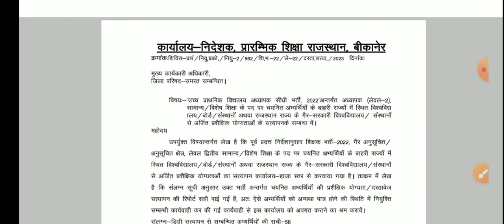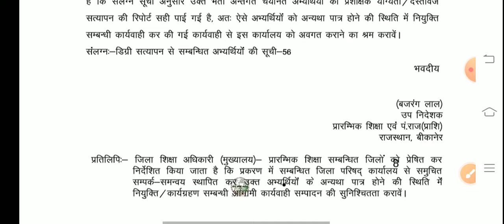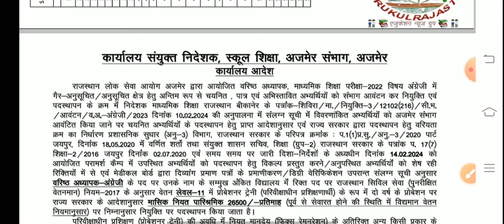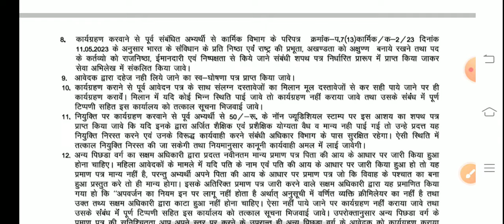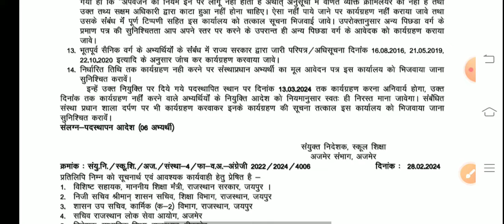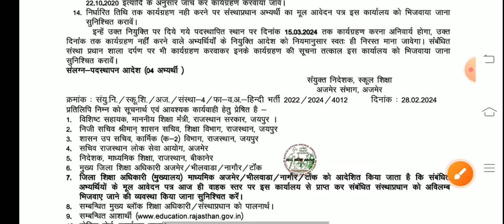बीकानेर निदेशालय शिक्षा विभागीय आदेश।Rpsc 2nd Grade । Reet News Today ।REET RPSC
शैक्षिक समाचार
shaikshik samachar
reet2023
reet2024
1st grade new rajasthan librarian vacancy
rpsc librarian vacancy 2023
rpsc librarian,rajasthan librarian upcoming vacancy
rajasthan librarian grade 3 vacancy
rajasthan librarian 3rd grade vacancy
rajasthan college librarian vacancy 2023
rpsc librarian vacancy 2019
librarian vacancy in rpsc
rpsc new vacancy 2023
rpsc librarian notification
rpsc assistant professor vacancy 2023
rpsc librarian interviewvacancy 2023
1st grade new vacancy
2nd grade new vacancy 2023
rpsc 1st grade 2023
1st grade vacancy 2023
rpsc 1st grade,rpsc new vacancy 2023
1st grade new vacancy 2023 news
rpsc 2nd grade new vacancy 2023
2nd grade new vacancy 2023
rpsc 1st grade new vacancy
rpsc 2nd grade,2nd grade new vacancy
2nd grade
rajasthan new vacnacy
assistant professor exam date 2023
rpsc assistant professor eligibility